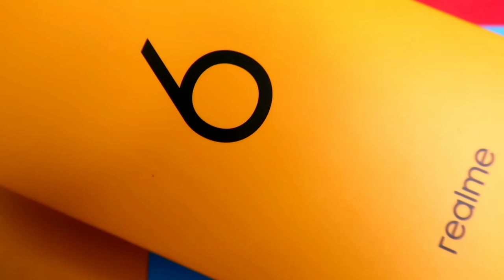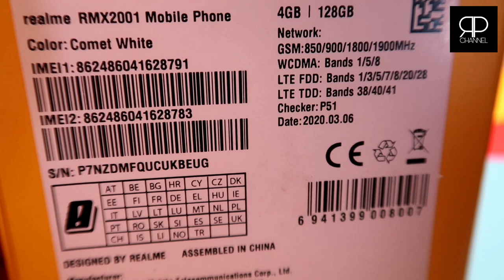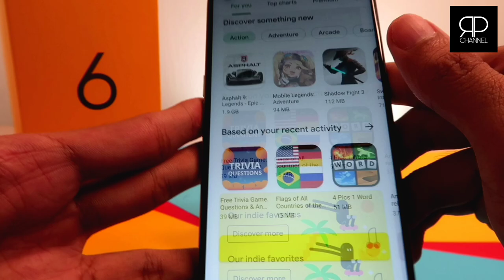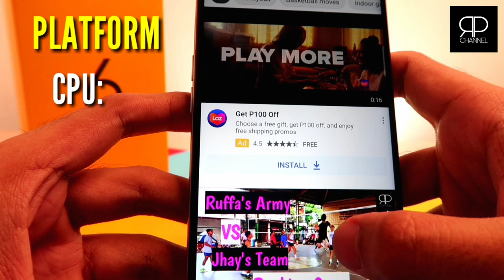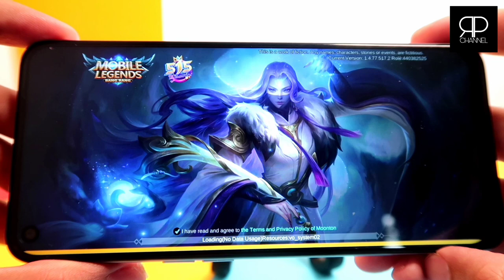REALME 6 UNBOXING FROM LAZADA LEGIT OR FAKE?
REALME 6

64 GB / 128 GB  STORAGE
MEDIATEK MT6785 Helio G90T
OCTACORE
64MP MAIN CAMERA
16MP SELFIE CAMERA
FAST CHARGER 30W
NON REMOVABLE LIPO 4300 mAh BAT